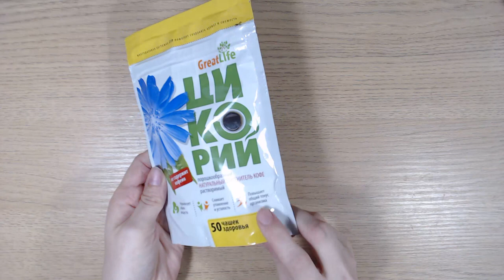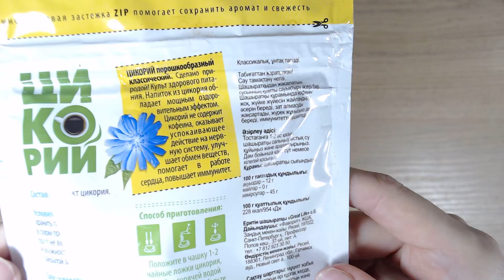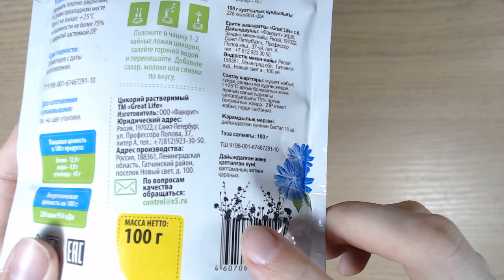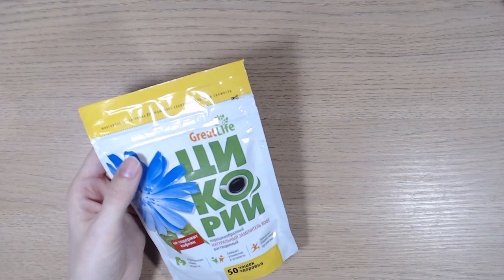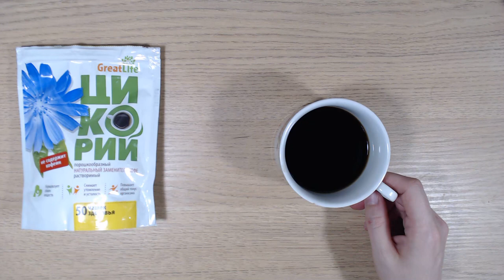Art Manij Great Life Цикорий